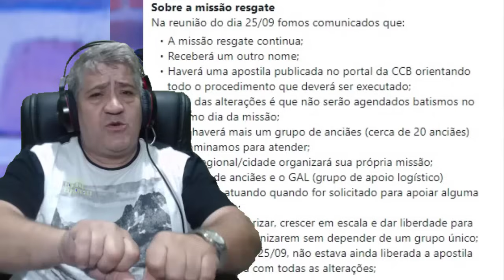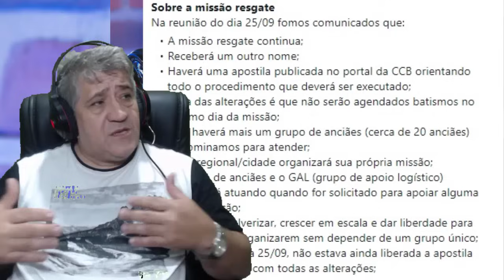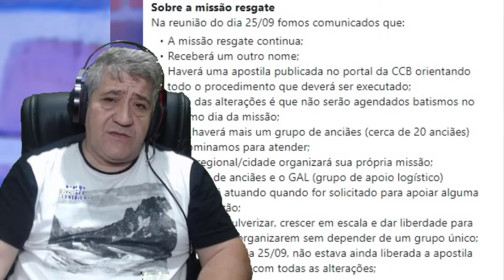A CCB PASSARÁ POR GRANDE MUDANÇA NOVOS TÓPICOS SERÃO LIDOS?A PARTIR DE AGORA SERÁ ASSIM....